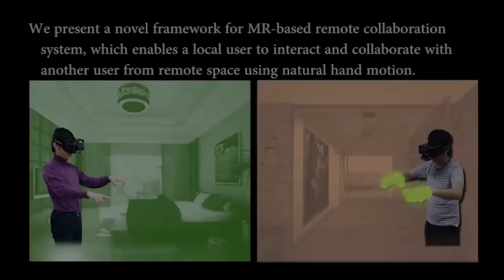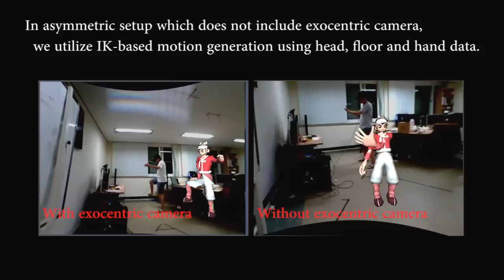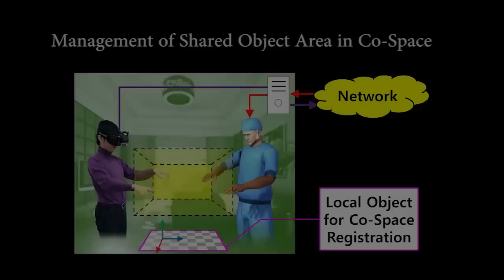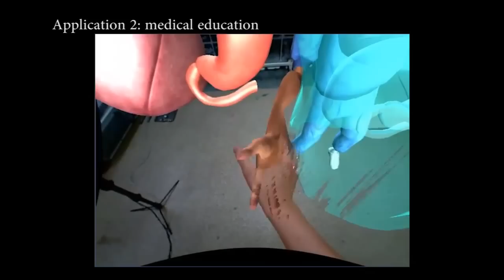An HMD-based Mixed Reality System for Avatar-Mediated Remote Collaboration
An HMD-based Mixed Reality System for Avatar-Mediated Remote Collaboration with Bare-hand Interaction
Seung-Tak Noh, Hui-Shyong Yeo and Woontack Woo
ICAT 2015